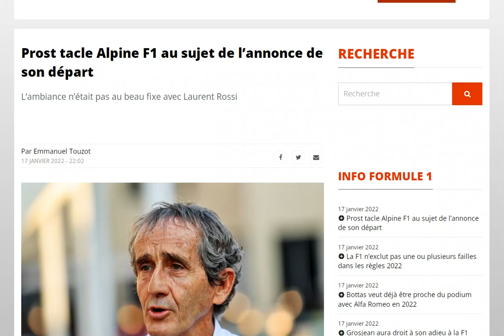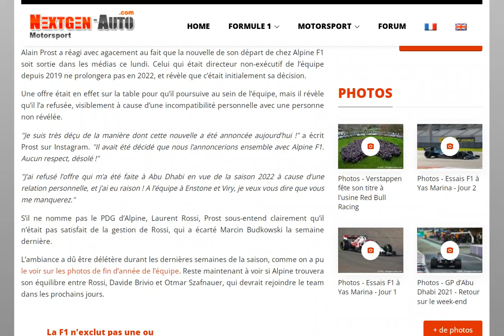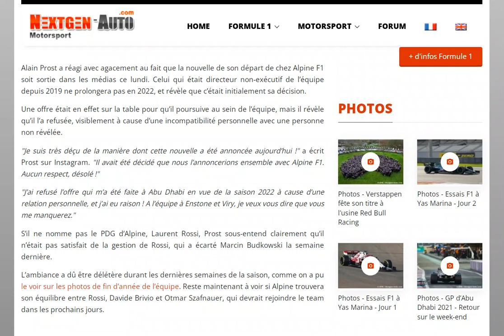Alain Prost détruit Alpine sur Instagram : aucun respect concernant son départ !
Laurent Rossi, le coupable ?!